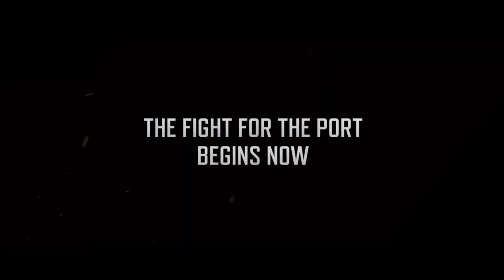Season End Rush Event Gives You FREE RANK POINTS - Arena Breakout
/// IGNORE TAGS ///
Arena Breakout
Arena Breakout Easy Money
Arena Breakout Ranked
Arena Breakout 120fps